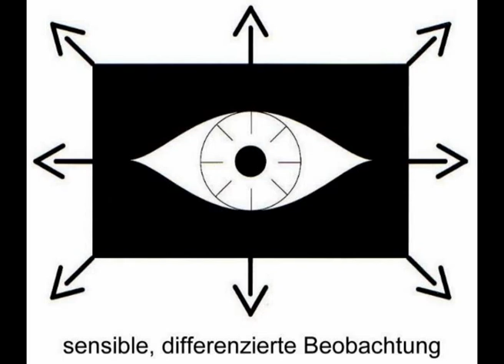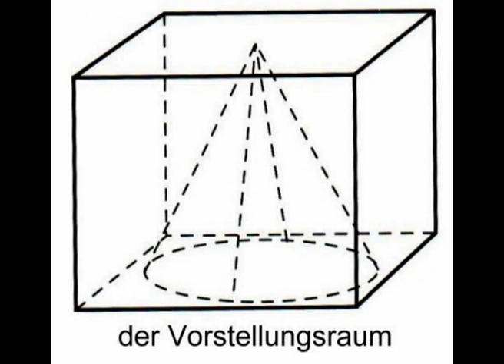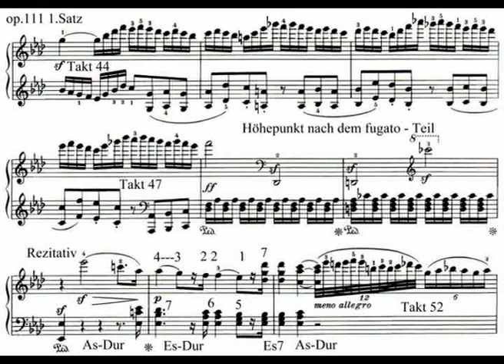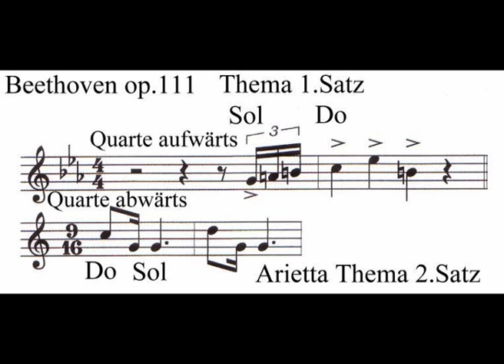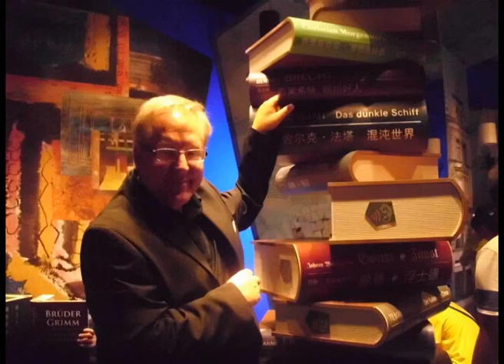L v Beethoven Kl.- Sonate op. 111 1. Satz Roland Pröll; Klavier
Eigene Gemälde und kleine musikpädagogische Ideen hinzugefügt..
Diese Veröffentlichung ist meinen zahlreichen geschätzten Schüler gewidmet. die späten Beethoven Sonaten .eine wahrhaft philosophisch-psychologische Abenteuerreise!